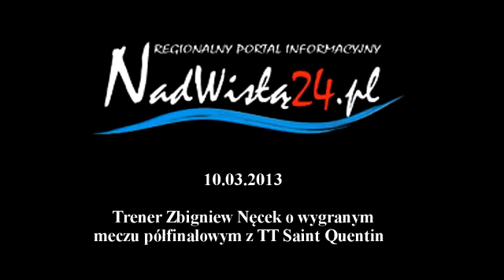Trener Nęcek po meczu KTS Zamek Tarnobrzeg z TT Saint Quentin, 10.03.2013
Regionalny Portal Informacyjny autor: Agnieszka Nycz